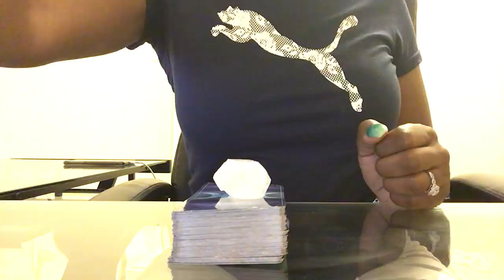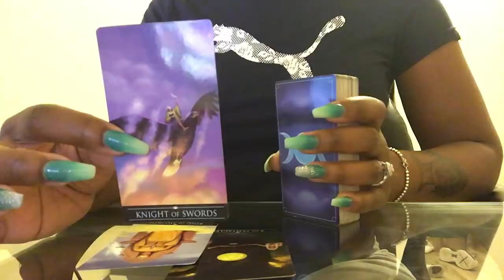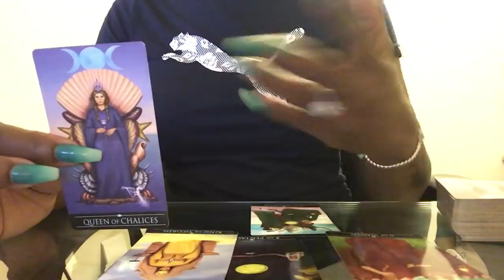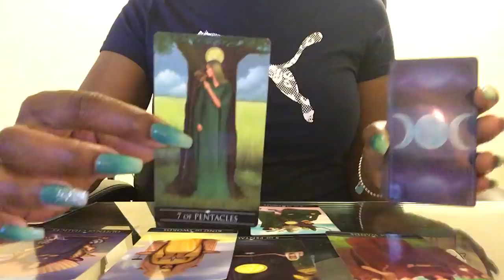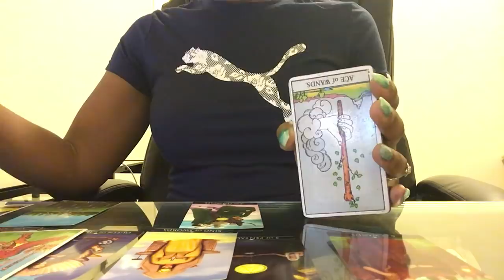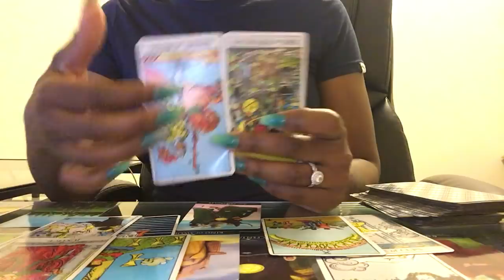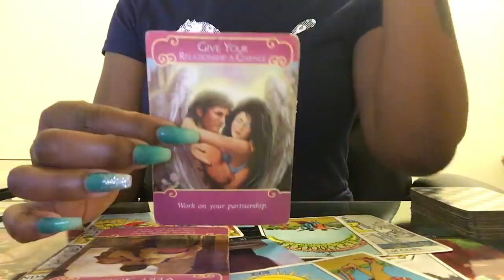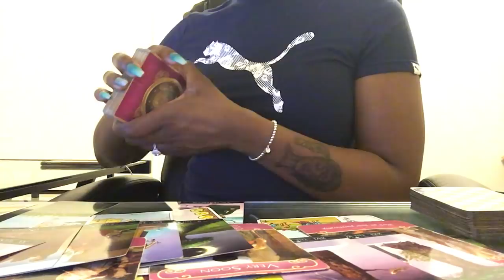Scorpio: You Kind Of Knew It Was Too Good Too Be True... They're Back!!! March 15th - 31st